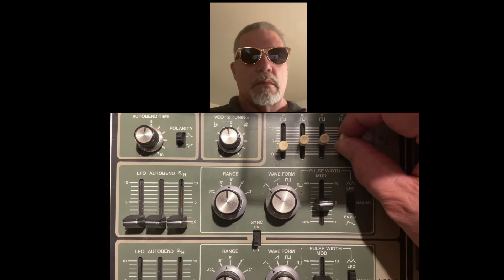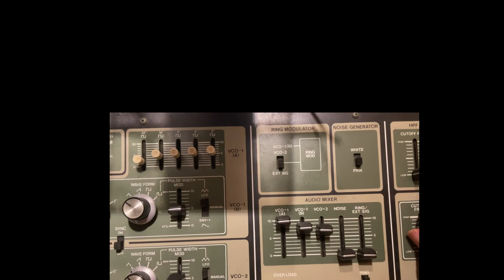SH 7 Zen Pretender